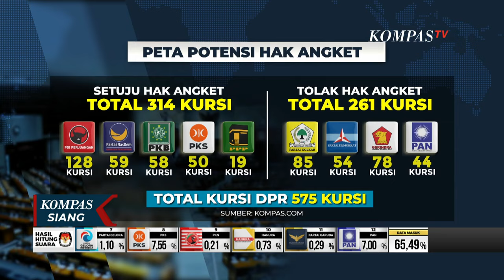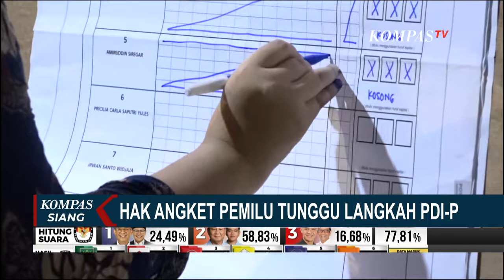PKS Setuju Hak Angket untuk Melindungi Pemilu: Bagus, Daripada ke MK Ada Paman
JAKARTA, KOMPAS.TV - Tak cuma NasDem, Partai Kebangkitan Bangsa (PKB) dan Partai Keadilan Sejahtera (PKS) juga setuju angket, tapi menunggu PDI Perjuangan (PDIP).

PDIP tengah menunggu rekomendasi Tim Hukum Pembela Demokrasi untuk menggulirkan hak angket.

Hak angket pertama kali digaungkan Calon Presiden PDIP, Ganjar Pranowo, dan disambut Koalisi Perubahan, pengusung pasangan Anies Baswedan-Muhaimin Iskandar.

PDIP kini tengah mempelajari dugaan kecurangan yang terjadi dalam proses Pemilihan Presiden 2024.

Partai berlogo banteng berkoalisi dengan partai parlemen Partai Persatuan Pembangunan (PPP) mengusung Calon Presiden dan Wakil Presiden, Ganjar Pranowo-Mahfud MD.